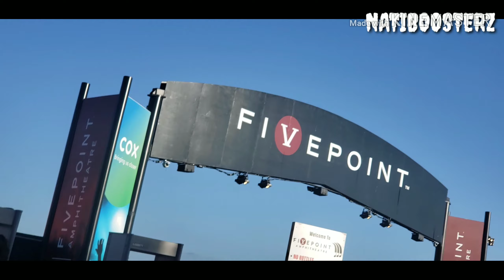did I pass my permit test?...